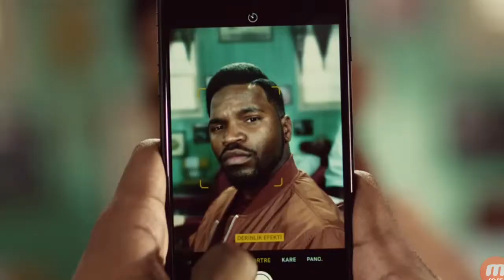iphone 7 tv show barber shop